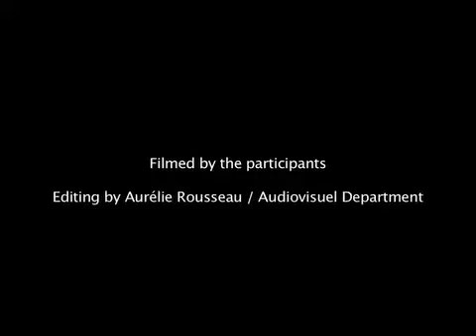Ana Maria BEL, participant in HEC Social Business Certificate.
Ana Maria BEL is a participant in HEC Social Business Certificate. Here is her story about this   HEC experience.